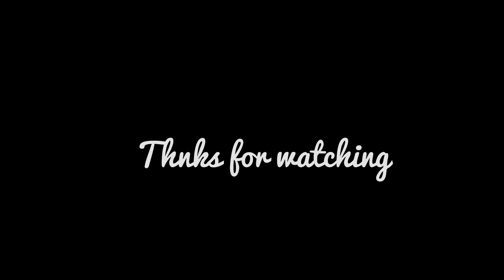Prabh Bains Upcoming Song video Shoot vlog | Day 1